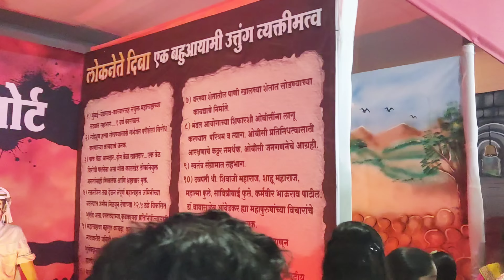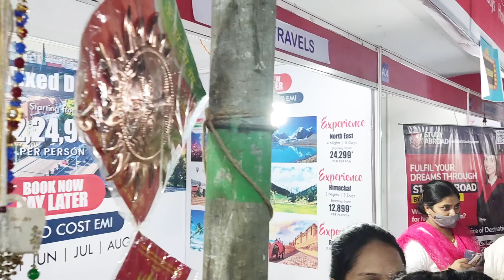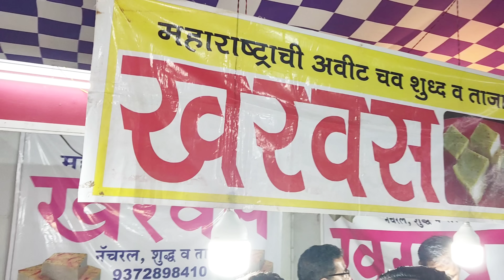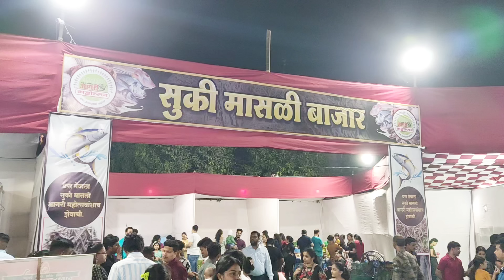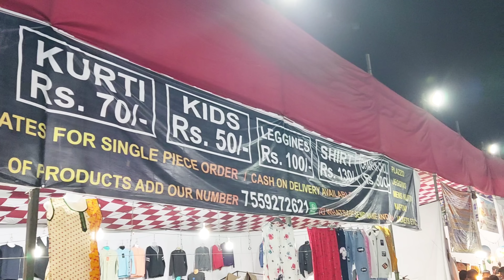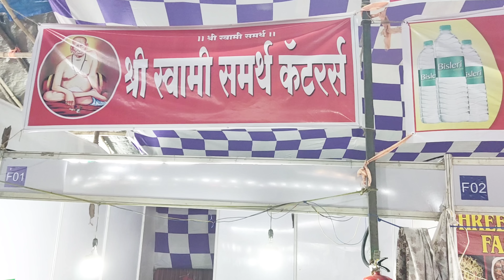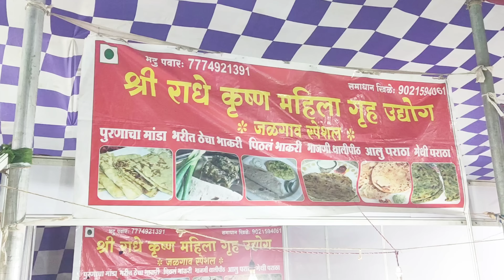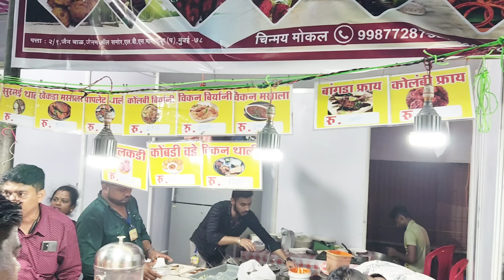खरच महोत्सव असावा तर असा खुपच भारी | Aagri Mahotsav Dombivali 2022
पत्ता :- संत सावळाराम महाराज म्हात्रे क्रीडा संकुल, पेंढारकर कॉलेज जवळ,डोंबिवली (पूर्व)
वेळ :- संध्याकाळी ४ ते रात्री १०

मुंबई